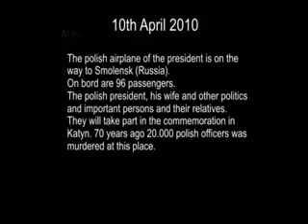Tribute for people died in Katyn-polish people 1940&2010!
Hołd ludziom którzy zginęli w Katyniu(głównie Polaków)~23.000 ofiar!
Contribution for people died in Katyn(most of them are Polish)~23.000 victims!

Marszałek Sejmu Bronisław Komorowski słowami ,,Dzis nie ma podziału na lewicę i prawice-dzis jestesmy razem"objął rządy tymczasowe.
Government Speaker Bronisław Komorowski said ,,Today we don't have opposition party-Today we are together-all" and became temporary president.

To jest lista tych których dzisiaj juz nie ma wsrod nas:
This is the list of people died in plane crash:

Wicemarszałek Sejmu Krzysztof Putra
Wicemarszałek Sejmu Jerzy Szmajdziński
Wicemarszałek Senatu Krystyna Bochenek
Władysław Stasiak Szef Kancelarii Prezydenta
Aleksander Szczygło szef Biura Bezpieczeństwa Narodowego
Paweł Wypych z Kancelarii Prezydenta
Mariusz Handzlik z Kancelarii Prezydenta
Wiceminister Spraw Zagranicznych Andrzej Kremer
Wiceminister Obrony Narodowej Stanisław Komorowski
Wiceminister Kultury Tomasz Merta
Szef Sztabu Generalnego WP Franciszek Gągor
Sekretarz Generalny Rady Ochrony Pamięci Walk i Męczeństwa Andrzej Przewoźnik
Prezes Stowarzyszenia Wspólnota Polska Maciej Płażyński
Dyrektor Protokołu Dyplomatycznego Mariusz Kazana

Posłowie:

Leszek Deptuła (PSL)
Grzegorz Dolniak (PO)
Grażyna Gęsicka (PiS)
Przemysław Gosiewski (PiS)
Sebastian Karpiniuk (PO)
Izabela Jaruga-Nowacka (Lewica)
Zbigniew Wassermann (PiS)
Aleksandra Natalli-Świat (PiS)
Arkadiusz Rybicki (PO)
Jolanta Szymanek-Deresz (Lewica)
Wiesław Woda (PSL)
Edward Wojtas (PSL)

Senatorowie:

Janina Fetlińska (PiS)
Stanisław Zając (PiS)

Osoby towarzyszące:

Rzecznik Praw Obywatelskich Janusz Kochanowski
Prezes NBP Sławomir Skrzypek
Prezes IPN Janusz Kurtyka
Kierownik Urzędu do spraw Kombatantów i Osób Represjonowanych Janusz Krupski
Kanclerz Orderu Wojennego Virtutti Militari, generał brygady Stanisław Nałęcz-Komornicki
Członek Kapituły Orderu Wojennego Virtutti Militari podpułkownik Zbigniew Dębski
Prezes Światowego Związku Żołnierzy AK Czesław Cywiński
Ksiądz Ryszard Rumianek, rektor Uniwersytetu Kardynała Stefana Wyszyńskiego
Prezes Polskiego Komitetu Olimpijskiego Piotr Nurowski
Anna Walentynowicz
Janina Natusiewicz-Miller
Janusz Zakrzeński
Adam Kwiatkowski
Marcin Wierzchowski
Maciej Jakubik
Tadeusz Stachelski
Dariusz Jankowski

Kancelaria Prezydenta:

Marzena Pawlak
Lekarz prezydenta Wojciech Lubiński
Tłumacz języka rosyjskiego Aleksander Fedorowicz

Ordynariusz polowy Wojska Polskiego, ksiądz generał Tadeusz Płoski
Prawosławny ordynariusz Wojska Polskiego, arcybiskup Miron Chodakowski
Ewangelickie duszpasterstwo polowe - ksiądz pułkownik Adam Pilch
Ordynariat Polowy Wojska Polskiego - ksiądz podpułkownik Jan Osiński
Sekretarz generalny Związku Sybiraków Edward Duchnowski
Ksiądz prałat Józef Gostomski
Prezes stowarzyszenia Parafiada ksiądz Józef Joniec
Kapelan warszawskiej Rodziny Katyńskiej ksiądz Zdzisław Król
Kapelan Federacji Rodzin Katyńskich ksiądz Andrzej Kwaśnik

Kombatanci:

Tadeusz Lutoborski, Prezes Polskiej Fundacji Katyńskiej Zenona Mamontowicz-Łojek
Prezes Komitetu Katyńskiego Stefan Melak
Wiceprzewodniczący Rady Ochrony Pamięci Walk i Męczeństwa Stanisław Mikke
Bronisława Orawiec-Rössler
Katarzyna Piskorska
Prezes Federacji Rodzin Katyńskich Andrzej Sariusz-Skąpski
Wojciech Seweryn
Leszek Solski Fundacja Golgota Wschodu
Teresa Walewska-Przyjałkowska
Gabriela Zych
Ewa Bąkowska, wnuczka gen. bryg. Mieczysława Smorawińskiego
Anna Borowska
Bartosz Borowski
Dariusz Malinowski

Przedstawiciele sił zbrojnych RP:

Dowódca Operacyjny Sił Zbrojnych generał Bronisław Kwiatkowski
Dowódca Sił Powietrznych RP generał broni Andrzej Błasik
Dowódca Wojsk Lądowych RP generał dywizji Tadeusz Buk
Dowódca Wojsk Specjalnych generał dywizji Włodzimierz Potasiński
Dowódca Marynarki Wojennej generał Andrzej Karweta
Dowódca Garnizonu Warszawa generał brygady Kazimierz Gilarski

Funkcjonariusze BOR:

Jarosław Lorczak
Paweł Janeczek
Dariusz Michałowski
Piotr Nosek
Jacek Surówka
Paweł Krajewski
Artur Francuz
Marek Uleryk

Film nie mojego autorstwa(nie miałem do tego głowy)znalazłem go na YouTube.
Dla pracowników YouTube:film zawiera sciezke dzwiekowa posiadajaca prawa autorskie grupy DKA wiec prosze o nie wycieszanie filmu tym bardziej ze chodzi o tragedie!